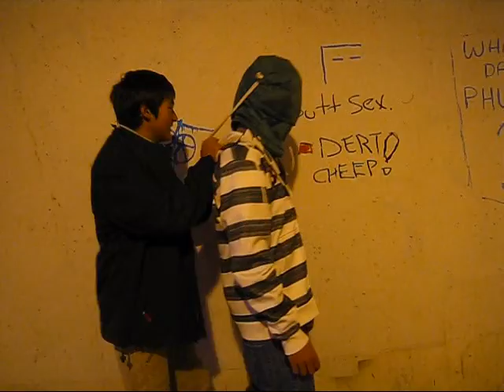Rodeo Studio Random Shit ( RSRS )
haha some funny random shit x)